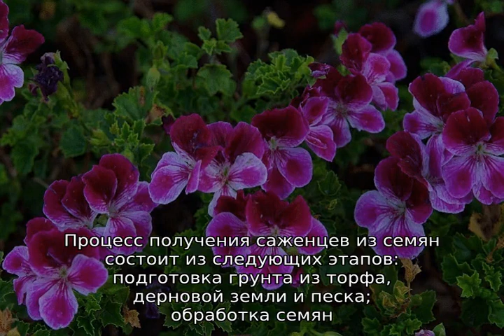Пеларгония душистая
Пеларгония душистая: как выглядит, откуда родом, для чего выращивают. Описание и характеристики разновидностей и сортов растения, особенности посадки и ухода, лечение болезней, борьба с вредителями, агротехника.